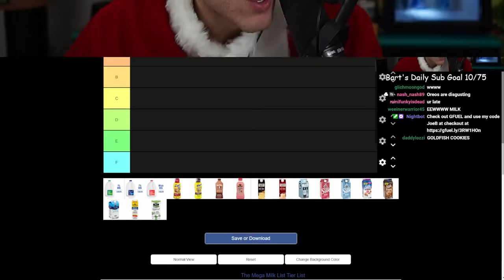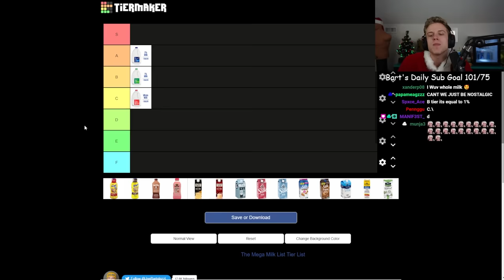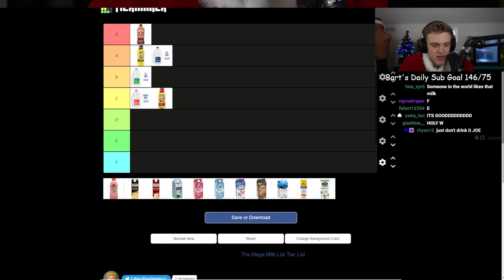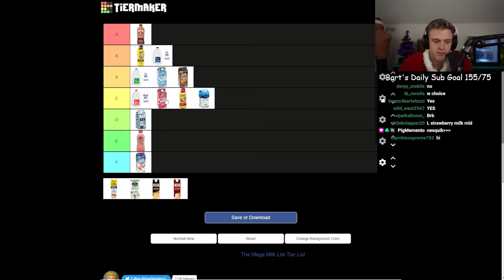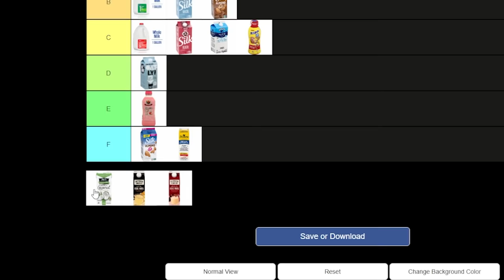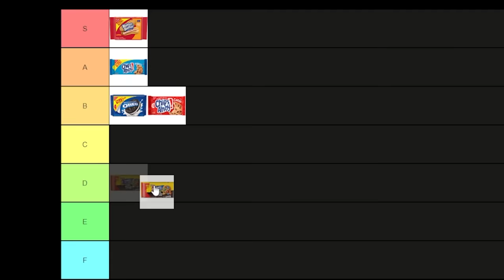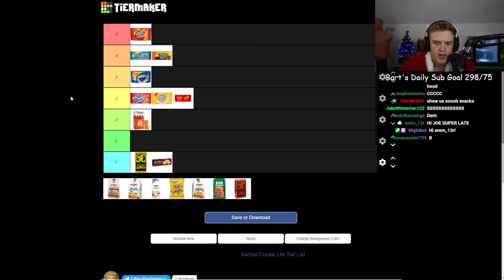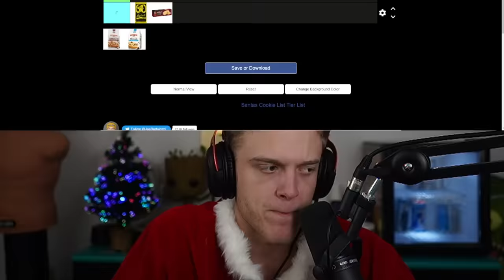Who Makes The Best Milk And Cookies??